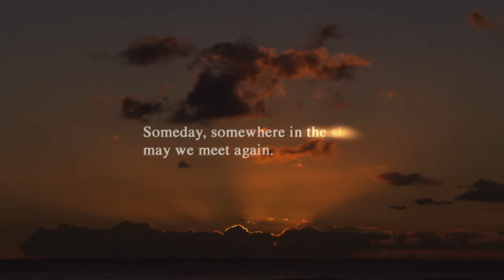Kimi e (Yuna's Ballad vocal version) - Yuna (Mayuko Aoki) [Final Fantasy X-2]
Original video from Final Fantasy X-2 HD Remaster.
Copyright by Square Enix.

Lyrics:
Toiki omowaseru amaoto ni tsutsumarete
Kotoba wa muryoku to ki ga tsuiteru

Tsutawaru no wa hitotsu dake
Sou, sameta hoho ni tenohira de furete kanjiru

Hakanai nukumori de futari no sukima o umete
Kodou o hibikasete kono toki o wakachi aeru kara
Hitomi tojite

Kimi to aruku gogo wake mo naku futo omou
Yagate kono hibi wa owaru no kamo...

Yokan no koe kiku yori mo
Sou, emi o kawashi tenohira o kasane shinjiru

Sasayaka na nukumori de futari no kizuna tsunaide
Inochi o kanadete itoshisa o moyashite
Kono shunkan o somete

Nanimokamo utsurou sekai
Toki o tometai to negau yume kiete mo
Ima kimi to ikiteku hitotoki wa
Yume janai kara...

Hakanai nukumori ga haruka ni hanareta toshite mo
Tamashii furueta shunkan no omoi yadoshite ashita e
Natsukashii tenohira o watashi wa wasurenai kara
Kimi e to tadoritsuki meguriau... kanarazu
Kurayami sae mo koete

Translated:
Being surrounded by the sound of rain that sounds like sighs
I realize that words are powerless

There's only one thing that reaches me
I touch the cold cheek with my palm and feel it

Close the gap between the two of us with that empty warmth
So we can share this time as our heart beats
With our eyes closed

Walking with you in the afternoon, without any reason I wonder
If these days will come to an end someday...

Instead of listening to the voice of premonition
Instead I exchange smiles and believe with our hands overlapped

Bind the connection between the two of us with that small warmth
Ringing life and burning love
Die this moment

Even if the dream wishing to stop time disappears
In this world where everything fades
This moment I live with you now
Isn't a dream...

Even if that empty warmth moves away to the distance
That moment our souls touch each other, dwell on the feelings to tomorrow

I won't forget that dear palm so
I'll reach you, I'll meet you... for sure
By passing over even darkness